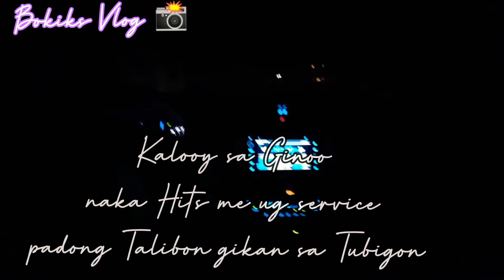The day before 2022| Bohol part 1